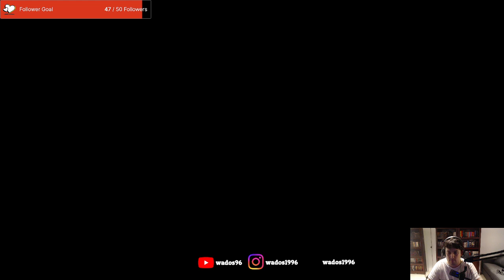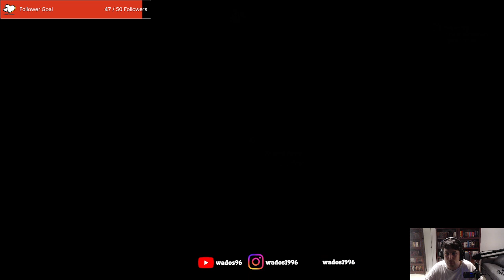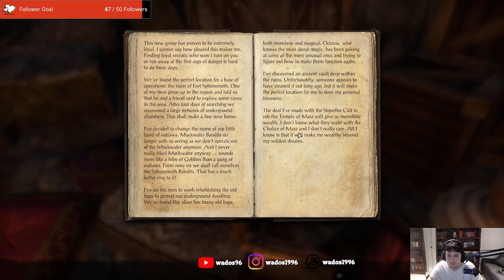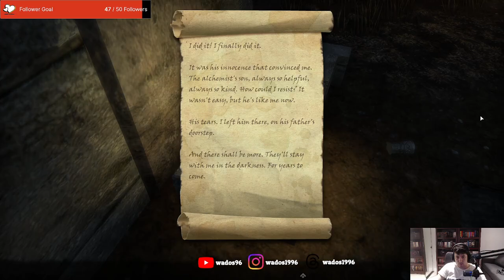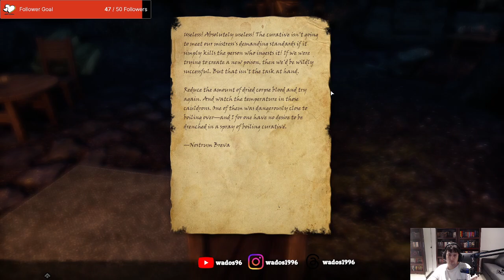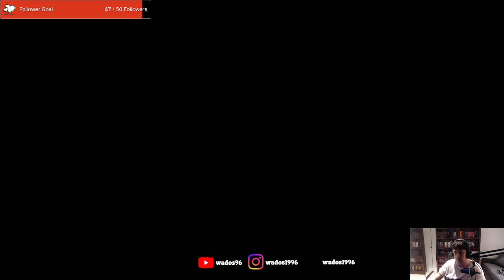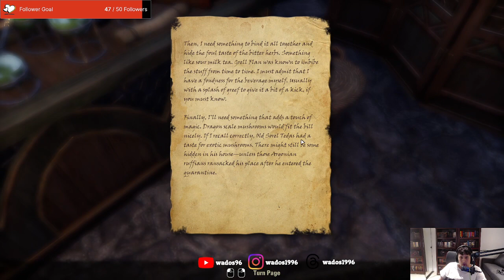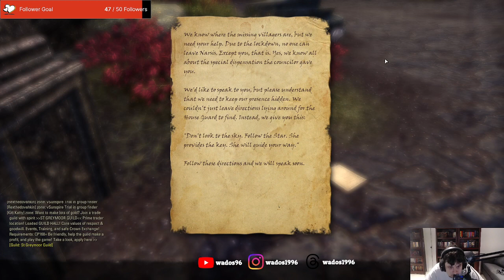Heading back to the Ebonhart Pact - ESO Stream 21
This stream I finish up Reapers March. I start some of the guild quests before going back to the Ebonhart Pact.